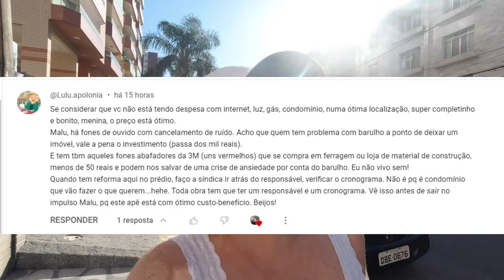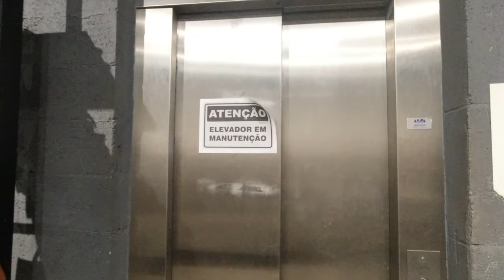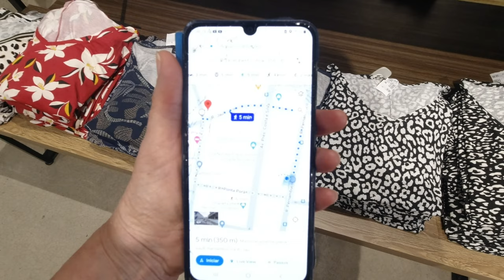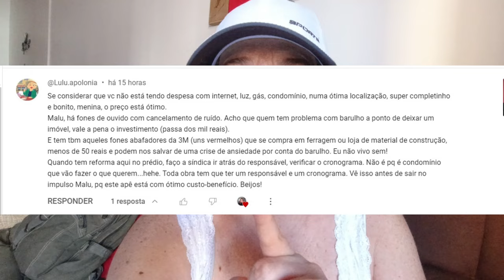A SAGA DO APARTAMENTO - CAMINHA E FALA